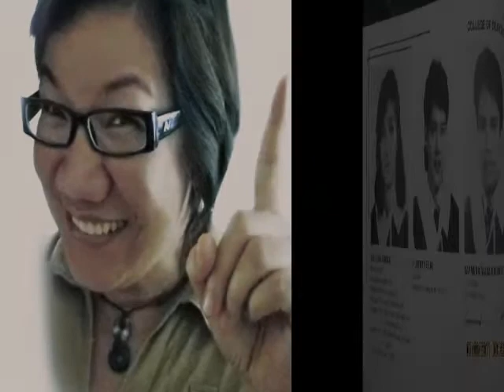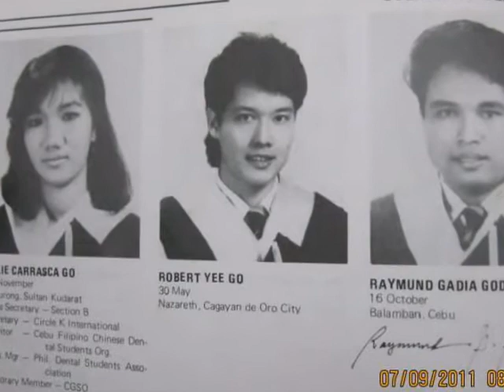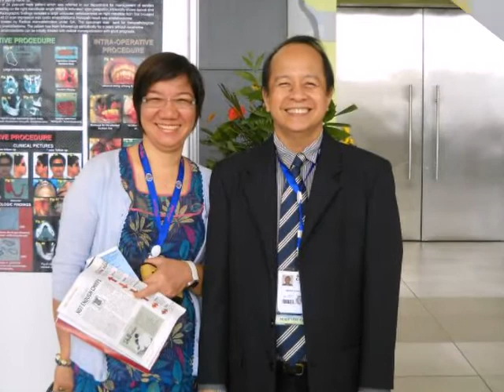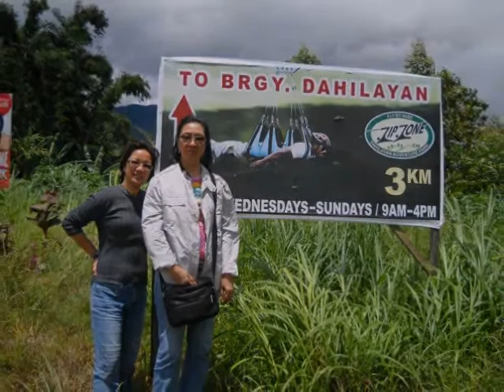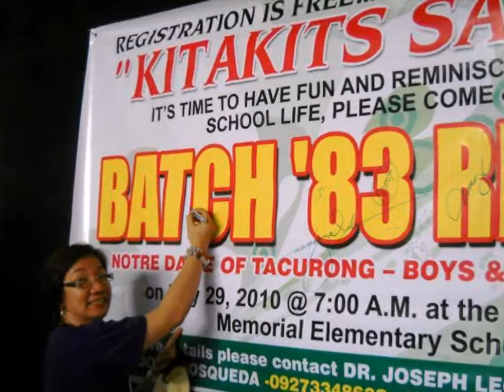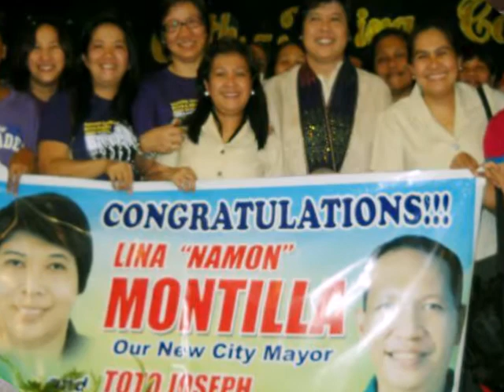Julie Carrasca Go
Memories... We love you.